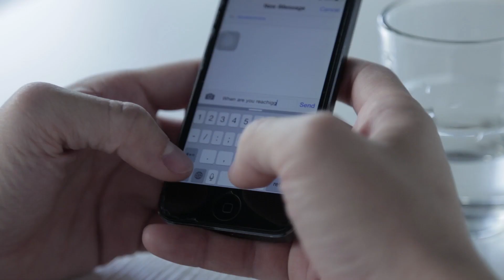CNYMAH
HEHEHEHHEHHE just because... it's

Happiest Chinese New Year loves!!

xox